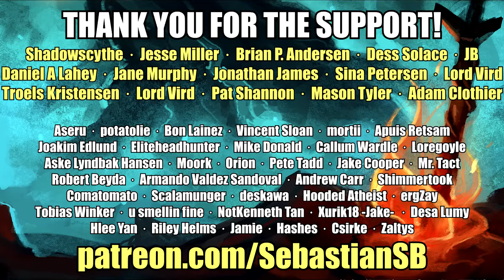Let's Play The Witcher 3: Blood and Wine Part 1 - Envoys, Wineboys (Death March Difficulty)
Game description:

Blood and Wine is the final expansion for The Witcher 3: Wild Hunt -- an award-winning role-playing game set in a vast fantasy open world.

Become professional monster slayer Geralt of Rivia and explore Toussaint, a remote land untouched by war, where you will unravel the horrifying secret behind a beast terrorizing the kingdom. With all trails leading to dead ends, only a witcher can solve the mystery and survive the evil lurking in the night. Introducing an entirely new realm to traverse, new characters and monsters, Blood and Wine is a 20+ hour adventure full of dark deeds, unexpected twists, romance and deceit.

"Death comes to the land of wine”

New region. Final quest.

Features

Explore an entirely new part of The Witcher’s vast open world -- the land of wine, Toussaint

Embark on over 30 hours of new adventures and discover a land unlike anything you’ve seen in Wild Hunt or Hearts of Stone.
Visit new points of interest and set out on new side-quests in a realm rivalling No Man’s Land or Novigrad in size.

Kick back and relax in your very own vineyard, a real home away from home.

Hunt down an elusive beast terrorizing the kingdom
Unravel the mystery of the strange killings -- investigate a series of brutal murders and decipher the pattern to predict who’s going to die next.

Discover the dirty secrets of Toussaint’s capital, Beauclair -- explore the city by day, ask questions by night.

Use new gear, items, and combine them with your skill to slay monsters never before seen in the series.

Embark on your final quest in a world still brimming with things to do

Visit a world of fairytales gone wrong and battle surreal creatures you know from children’s tales and books.

Dye witcher armors in different colors thanks to an all-new game mechanic.

Take on knights in a grand tourney to show your true fighting skill, or set out to discover the gruesome mystery behind a spoon-collecting creature known as a wight.

Team up with powerful allies to take down the beast terrorizing the kingdom, or turn a blind eye to what’s going on and play Gwent with an all-new Skellige deck.